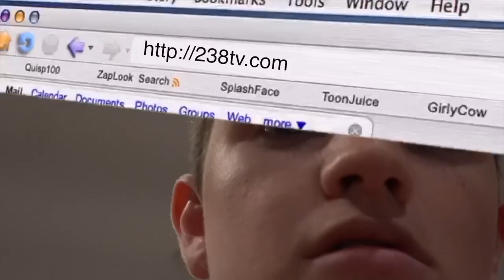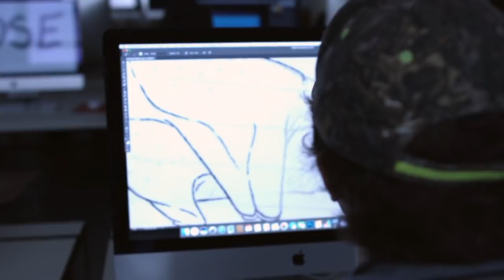BHS-TV Episode 11-14-18